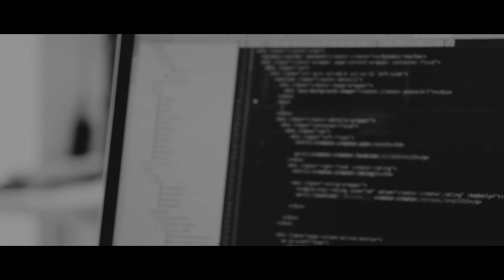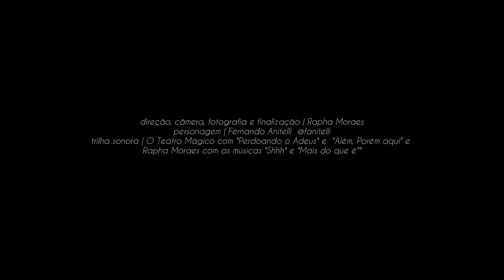Já deu tudo errado. Agora só pode dar certo | Ânima #3 - Fernando Anitelli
Nesse episódio de Ânima Fernando Anitelli fala sobre as dificuldades e desafios na estrada da música.
Muitas vezes deixamos de lado aquilo que grita em nossos corações. Ir atrás daquilo que pulsa em nós é desafiador e necessita coragem.